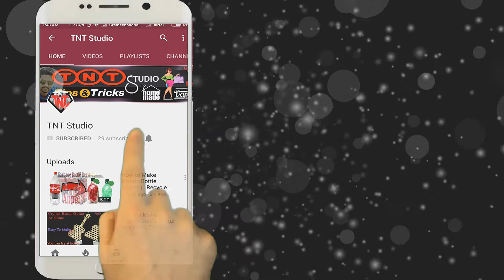Make wall decor Using Colored Paper || কালার পেপার দিয়ে ঘর ডেকোরেশন করুন || DIY Paper wall Decor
I will show you today

Another Video:
Make wind chimes using paper || make wind chimes out of paper || Paper Crafts || DIY Wind Chime
How to Make a Paper Bird Cage || DIY Paper Crafts Idea || Paper crafts ideas || Home Decoration
How to Make Paper Water Lily flower || Paper Beautiful flower || DIY Paper Craft || Paper Flower Tutorial
How to Make a Car Using Cardboard ||  Easy to Make Running Car || Amazing Cardboard DIY Crafts
how to Make Paper Diamond Simple & Easy || কাগজ দিয়ে চমৎকার বানানোর সহজ উপায়  || DIY Paper Crafts